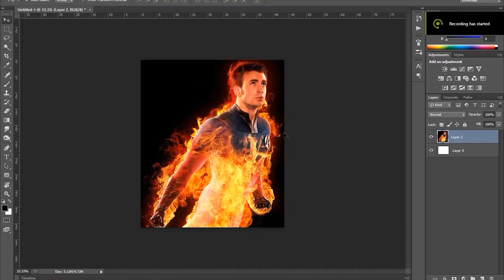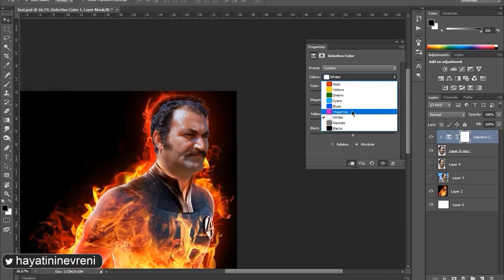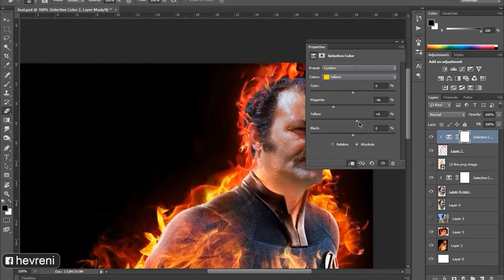Gardırop Fuat Fantastik Dörtlüye Katıldı (yanıyorsun fuat abi) - Photoshop Speed Art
yanıyorsun fuat abiiii

Sosyal Hesaplarım